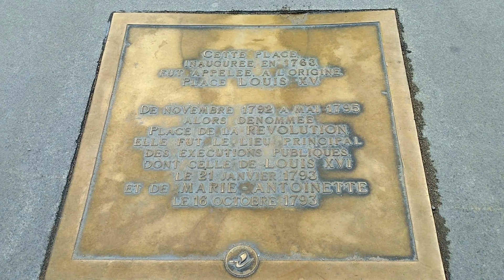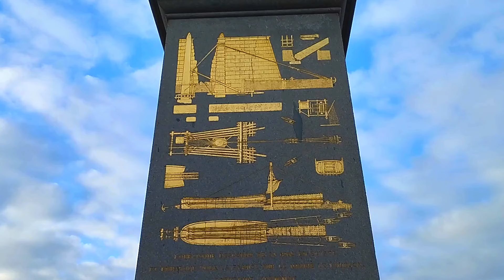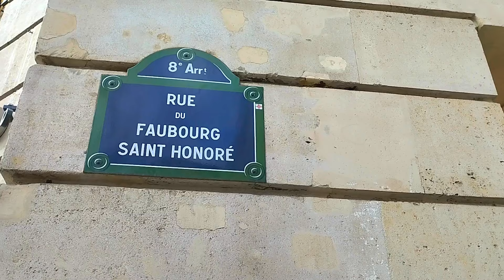Paris 🇫🇷 - autour de la Place de la Concorde - Exploring Place de la Concorde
🚶‍♂️🚶‍♀️Autour de la Place de la Concorde à Paris
Plongez-vous dans la beauté de la Place de la Concorde, où les préparatifs pour les Jeux Olympiques se dévoilent progressivement.
Découvrez les majestueuses fontaines qui ornent la place, ainsi que l'imposant obélisque qui la domine, témoins de siècles d'histoire.
Vous découvrirez la plaque, trace de la guillotine qui fut érigée au pied de l'obélisque, rappel poignant d'un passé révolutionnaire.
Poursuivez par un petit détour devant le majestueux Palais de l'Élysée, siège de la présidence de la République française.
Cette balade vous mènera ensuite à la majestueuse colonne de la Place Vendôme, où l'histoire se mêle à l'élégance architecturale.
🚶‍♂️🚶‍♀️ Around the Place de la Concorde in Paris
Immerse yourself in the beauty of the Place de la Concorde, where preparations for the Olympic Games are gradually unfolding.
Discover the majestic fountains that adorn the square, as well as the imposing obelisk that dominates it, witnesses to centuries of history.
You will uncover the plaque, a trace of the guillotine that was erected at the foot of the obelisk, a poignant reminder of a revolutionary past.
Continue with a brief detour in front of the majestic Palais de l'Élysée, seat of the French presidency.
This walk will then lead you to the majestic column of the Place Vendôme, where history blends with architectural elegance.

E's Jammy Jams ♪ Three Wise People